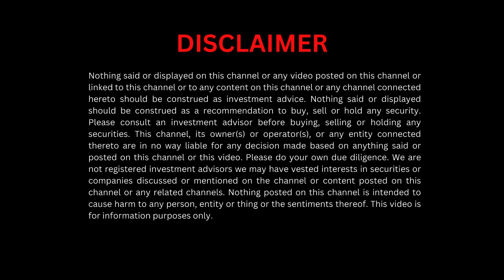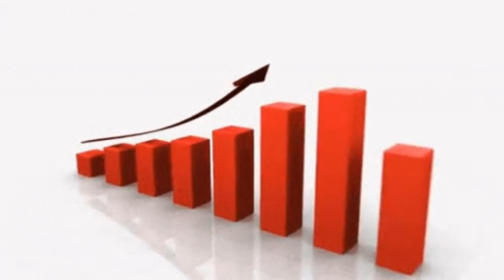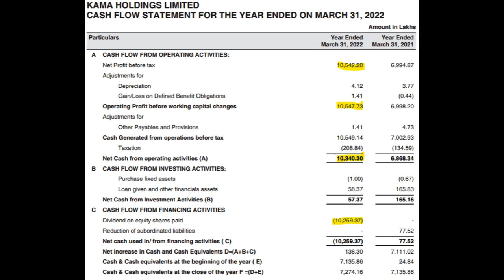Kama Holdings: The Holding Company of SRF Limited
Learn more about Kama Holdings, the holding company of SRF Limited, India's largest specialty chemicals company